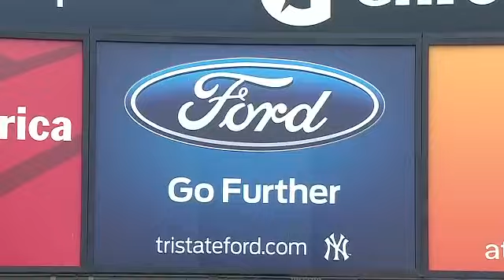BAL AT NYA - August 31, 2013